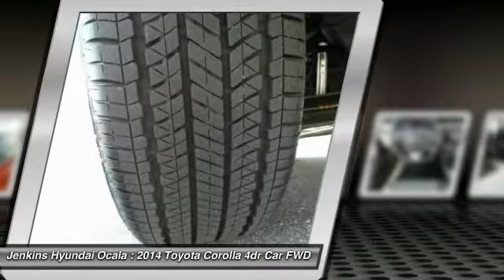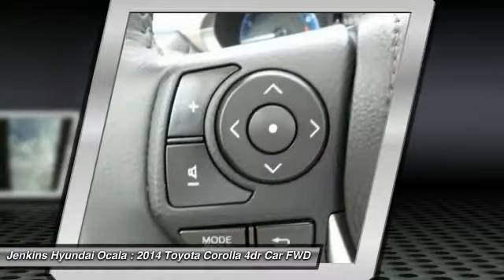2014 Toyota Corolla Ocala Florida 56L17053A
2014 Toyota Corolla L

KBB.com 5-Year Cost to Own Awards. Only 6,514 Miles! Boasts 37 Highway MPG and 28 City MPG! This Toyota Corolla delivers a Regular Unleaded I-4 1.8 L/110 engine powering this Manual transmission. Wireless Streaming, Window Grid Antenna, Wheels: 15 x 6.0 Steel -inc: wheel covers.* This Toyota Corolla Features the Following Options *Urethane Gear Shift Knob, Trunk Rear Cargo Access, Trip Computer, Transmission: 6-Speed Manual, Torsion Beam Rear Suspension w/Coil Springs, Tires: P195/65R15 All-Season, Strut Front Suspension w/Coil Springs, Steel Spare Wheel, Single Stainless Steel Exhaust, Side Impact Beams.* This Toyota Corolla is a Superstar! *KBB.com 5-Year Cost to Own Awards, KBB.com Best Resale Value Awards.* The Experts' Verdict...*As reported by KBB.com: Toyota argues that the Toyota Corolla is all-new for 2014, but that's a mixed truth. With roomy seating for five, the front-wheel-drive 4-door looks all-new, and its interior is certainly newer and nicer than ever. But the mechanicals include the Corolla's tried-and-true 1.8-liter 4-cylinder engine and the true-but-tired twist-beam axle rear-suspension setup, both deeply refined but neither revolutionized. Competitors like the segment-leading Honda Civic, the Ford Focus and the new Mazda3 all have something tempting to lure compact-sedan buyers away from a Corolla  even an all-new one  but none of them can match the no surprises, bread-and-butter goodness of a Toyota Corolla.* Visit Us Today *Treat yourself- stop by Jenkins Hyundai Ocala located at 1602 SW College Rd, Ocala, FL 34474 to make this car yours today! No haggle, no hassle.